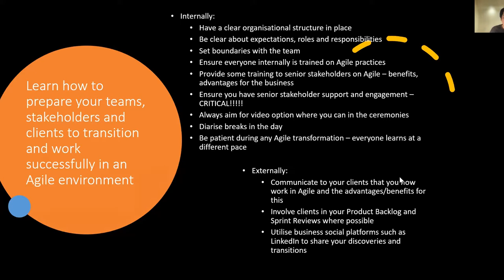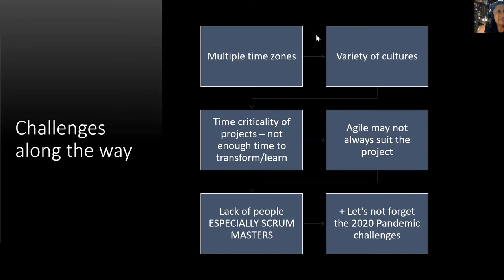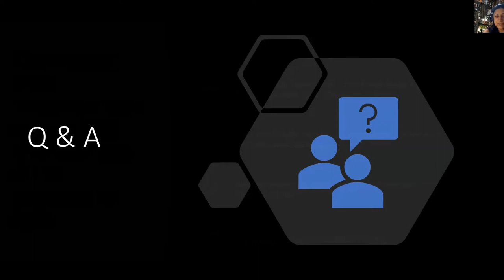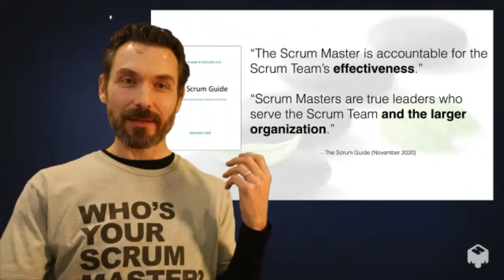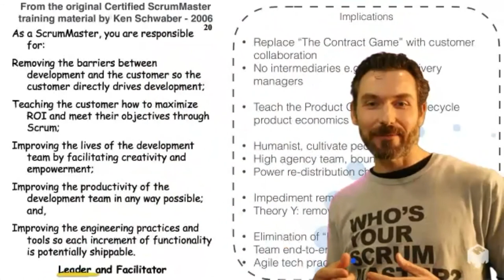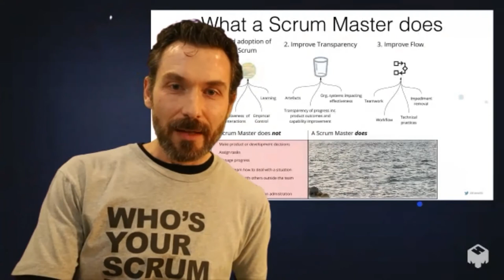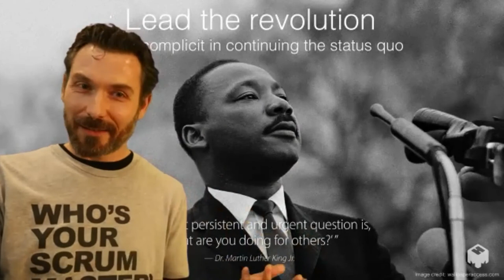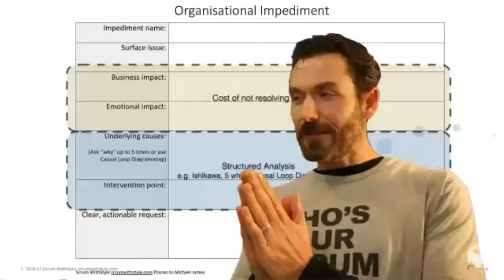Short talks: Remote Agile + What a Masterful Scrum Master does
Meetup September 2021
--- Talk 1: Remote Agile with Allison Arandez ---
Is it possible to successfully work in Agile with remotely distributed teams?

The pandemic has forced many office based organisations to find a way to continue their IT projects via distributed teams. We know this is not ideal for Agile teams to work remotely especially at the beginning of any project. I'd like to share my experiences about how the organisation I work for has worked remotely for over 15 years and how we managed to transition our delivery operations to an Agile way of working in the last few years.

-Learn how to prepare your teams, stakeholders and clients to transition and work successfully in an Agile environment
-Challenges and successes along the way
-How you can maintain team motivation and success long after the hype of the transition to Agile

--- About Allison ---
Allison is currently a Senior Director of Product Delivery in Asia Pacific at a leading global Enterprise Support company called Rimini Street. She has over 20 years experience in the areas of HR and IT Technology Strategy and Implementation, Program and Project Management, Agile Transformation, Scrum Master and Lean Thinking. Key industries she has worked in include Postal, Transport & Logistics, Utilities, Energy, Mining, Health, Facilities Management, Aviation, Local Government and Software Services.

Allison began working in Agile in her contractor days however the move to Rimini Street required a significant change in the way they delivered their legislative changes to their client base in order to cope with the rapid increase in client numbers globally. She was instrumental in transforming the delivery and ramp up of product delivery teams from traditional waterfall methods to an Agile way of working.

Three years on and the learnings and journey continues..

Allison is a recent graduate of the Path to CSP programme offered by Scrum WithStyle

--- Talk 2: What a Masterful Scrum Master does with Rowan Bunning ---

Are you trapped in a hamster wheel of meetings, updating tracking tools, trying to keep stories progressing and generally being the “Scrum secretary” for everything that others are not doing themselves? Whilst you might be aware that this is not the most effective way to spend your time, you may not know how to transition out of this situation and what the more impactful activities are to transition to.

In this session we will explore what the most effective Scrum Masters and Agile Coaches focus on as well as some strategies for freeing up your time and building your skills in order to make a much bigger difference for your Scrum Team and surrounding organisation.

--- About Rowan ---
Rowan is Australia's first practising Scrum Master, a Certified Scrum Trainer since 2008 and co-organises this meetup group.